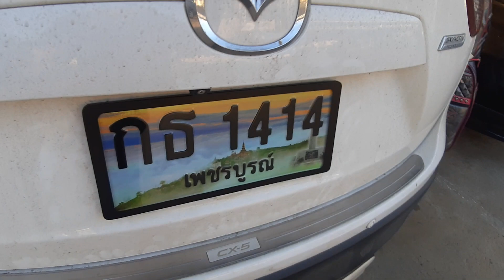ป้ายทะเบียนกันน้ำแท้ Mazda CX 5